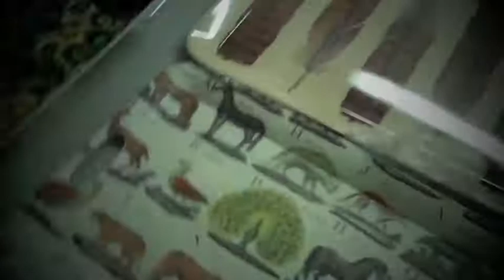Target on Gilt Groupe